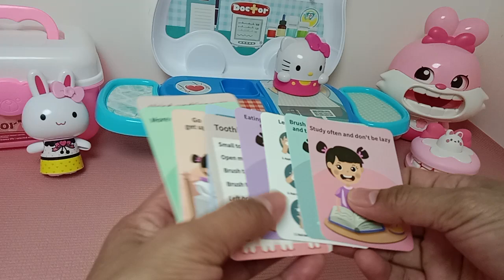Hello kitty/9 Minutes Satisfying with Unboxing Doctor Medical Center Pink Rabbit/ ASMR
# ASMR
# Hello kitty Toys
# Doctor Medical Center
# Bunny Toy's
# Pink Rabbit toys
# ASMR

Hello kitty toys / 9 Minutes Satisfying with Unboxing Doctor Medical Center/ Pink Rabbit toys/ Bunny Toy's/ ASMR

# asmr# hello kitty toys # medical doctor set # bunny toys # pink rabbit toys # asmr#